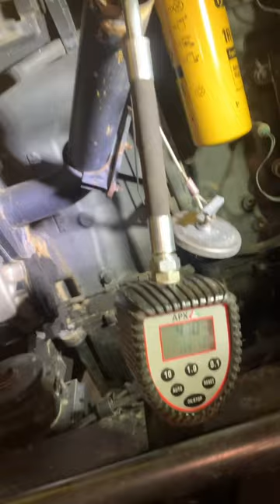Spring maintenance on the tractor fleet